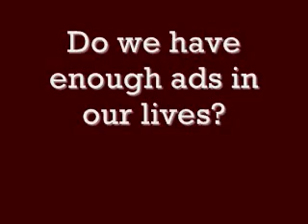Re: Rudy Gay's Slam Dunk Promotion